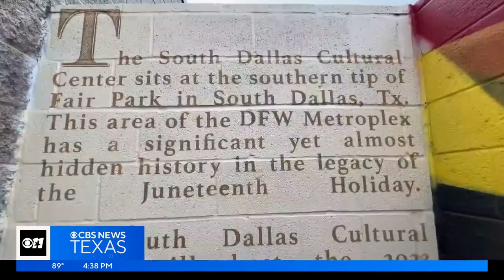Dallas artist tells a Juneteenth legacy story through his art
Artist JD Moore is leaving an impression, a history map of sorts, in Deep Ellum as a nod to the day known as Juneteenth.